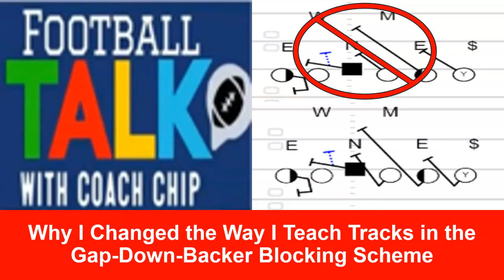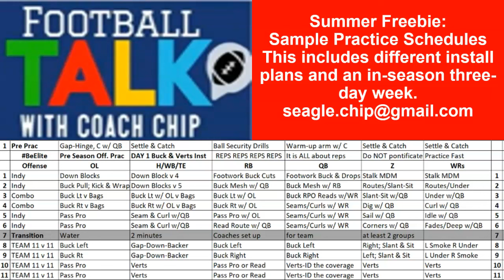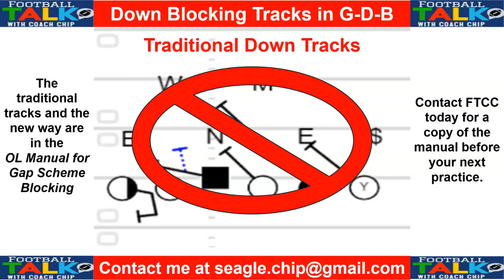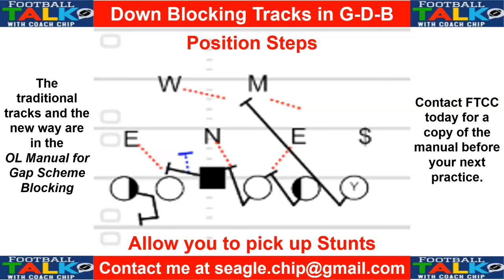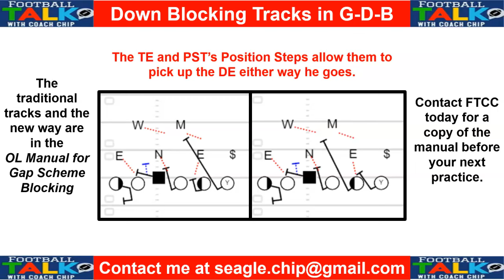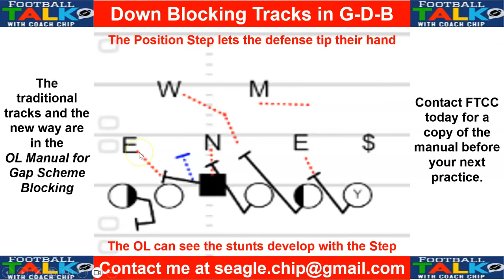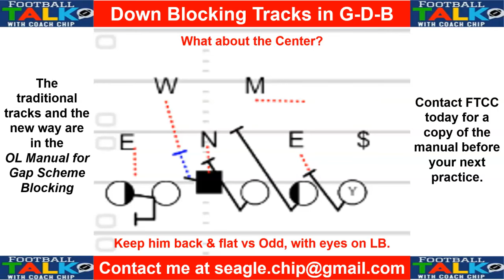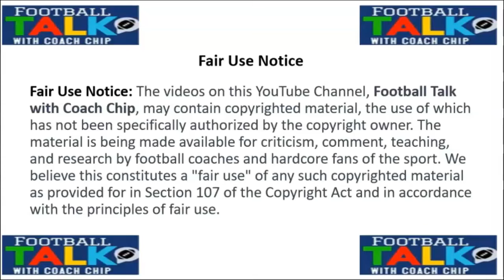Why I Changed the Way I Teach Tracks in the Gap-Down-Backer Blocking Scheme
This video explains why we changed our first step on Down Blocks. It contains diagrams and clips of our OL taking a position step on their Down Blocks and demonstrates the benefits of that step. Check out the OL Manual for GDB blocking for more details on blocking Gap-Down-Backer.
Check out the podcast on Apple and Spotify: "Football Talk with Coach Chip: The Podcast."
The link below is an excellent intro to the GDB blocking scheme:
We are on FaceBook at Football Talk with Coach Chip and Twitter/X @ChipSeagle